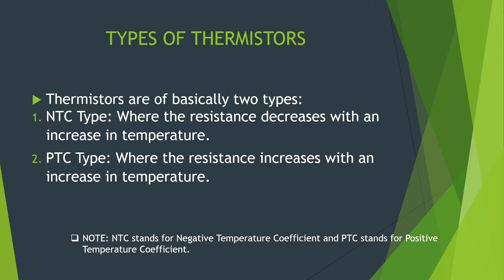THERMISTORS | TRANSDUCERS | ELECTRICAL ENGINEERING | SEM 3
Notes of Thermistor